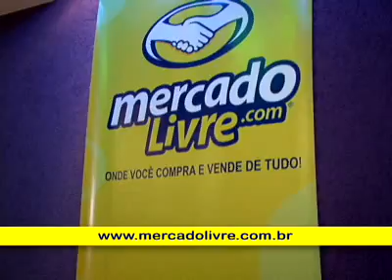Blogueiro Secreto MercadoLivre.com 2009 - VI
Como o MercadoLivre.com preza as relações humanas, fizemos o Blogueiro Secreto MercadoLivre.
Feito o sorteio e a troca de presentes, todo mundo foi para as pistas de boliche.
No ano que vem tem mais!